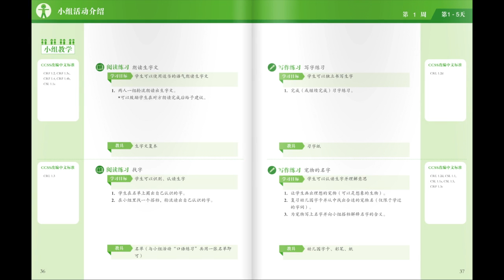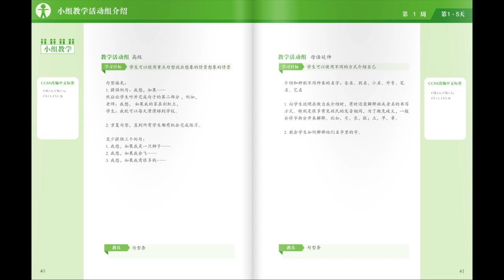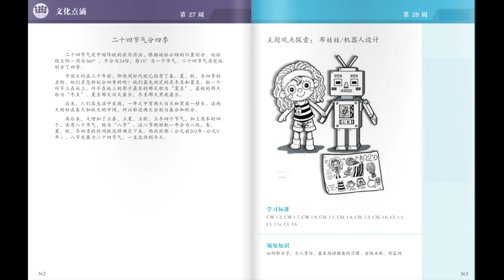Better Immersion G1&2 Teacher's Guide Central Rotation Instructional Group & Resources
Better Immersion is a K-5 Mandarin Language Arts Program based on an adaptation of The Common Core State Standards for English Language Arts for Chinese immersion students with proficiency level targeting for achieving ACTFL intermediate-high level at Grade 5 with literacy and informational readers for science and social studies that compliment the core content.